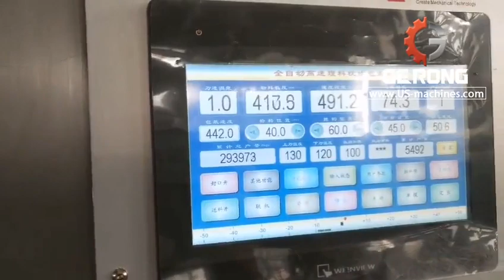High speed automatic candy biscuit sorting bowl feeding horizontal bag packaging machine